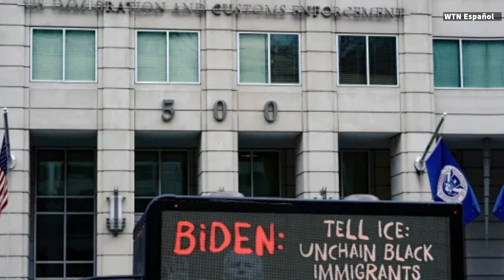Una corte de apelaciones permite a Biden limitar de nuevo las deportaciones de ICE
Una corte federal de apelaciones reactivó este martes la política del Gobierno de Joe Biden que busca limitar la deportación de inmigrantes indocumentados a aquellos que supongan un grave riesgo para la seguridad nacional, y los que hayan cruzado recientemente la frontera y tengan así menor arraigo en el país.

El Departamento de Seguridad Nacional emitió en septiembre de 2021 una directriz que pausaba las deportaciones de los inmigrantes sólo por ser indocumentados, e instruía a los agentes enfocarse en detener y deportar a aquellos que "suponen una amenaza para la seguridad nacional, la seguridad pública y la seguridad